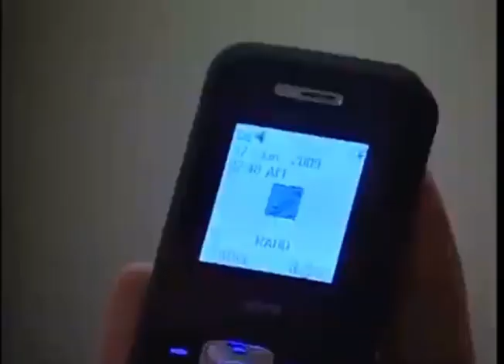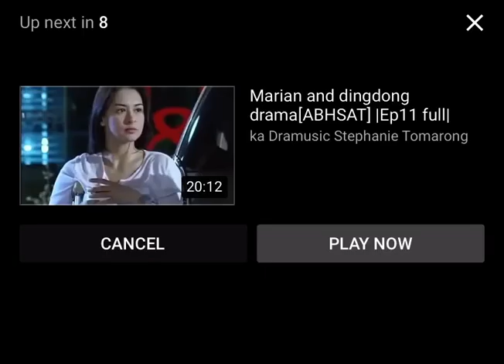Ang Babaeng Hinugot Sa Aking Tadyang - ABHSAT (Dingdong & Marian) - Episode 10 (Full)